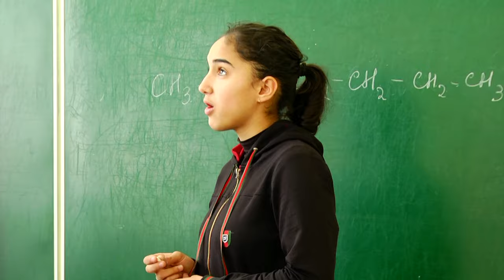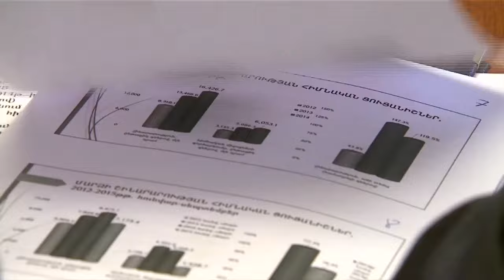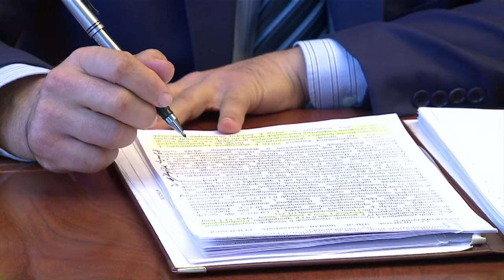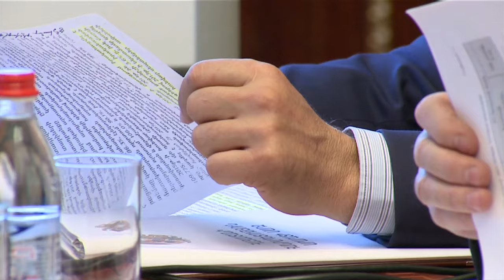Բանաձև, Հայաստանը` մանրամասն, Արարատի մարզ, 29.11.2015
Արարատի մարզում հաջորդ տարի կսկսվի Վեդիի ջրամբարի շինարարությունը: Այս մասին երազում էին դեռ խորհրդային տարիներին: Ամենամեծ շինարարական նախագծի և Արարատի մարզի մարտահրավերների ու խնդիրները. Հայաստանը` մանրամասն. ԱՐԱՐԱՏԻ ՄԱՐԶ: